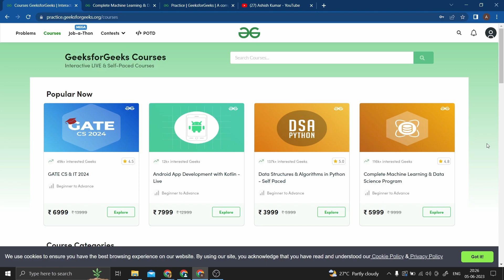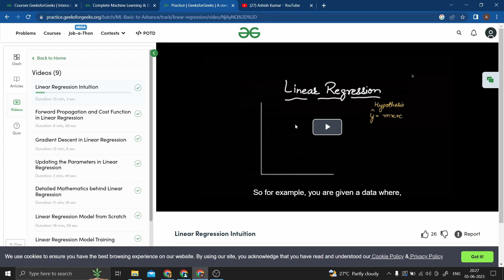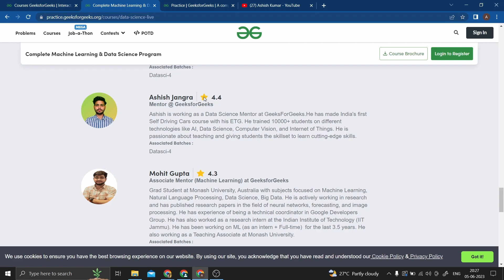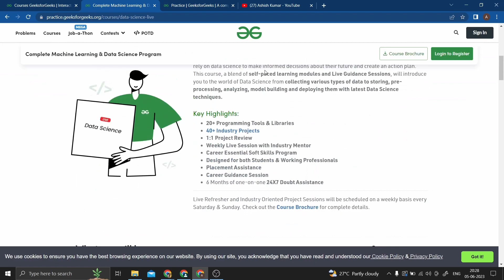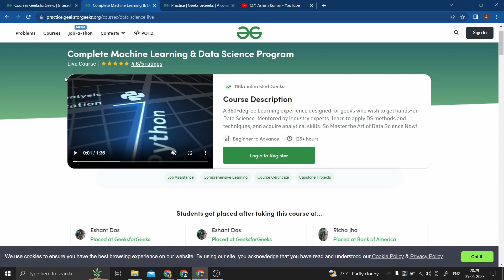GeeksForGeeks Complete Machine Learning and Data Science Course Review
Hi Everyone,
In this video I have given a review on the Machine Learning course from Geeksforgeeks as I was getting lots of request for it.

00:00 Introduction
00:35 Price
01:10 Doubt Assistance
01:28 Content Quality
02:01 Instructors
02:36 Placement Assistance
03:07 In a nutshell